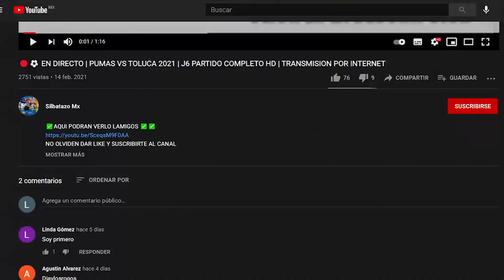🔴⚽TOLUCA FC VS SAN LUIS 2021 | JORNADA 10 AP 2021| CUANDO Y DONDE VER EN VIVO PARTIDO COMPLETO HD